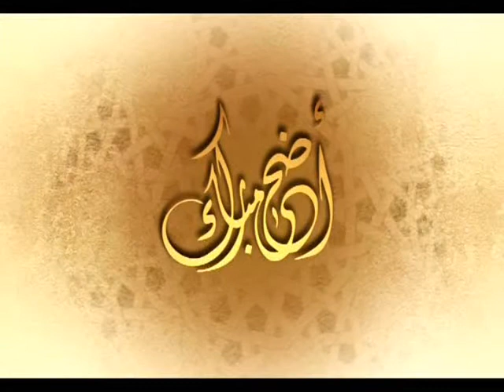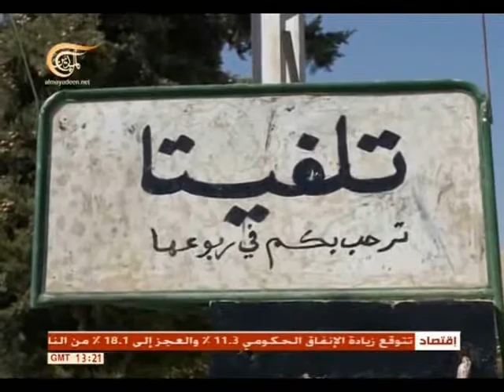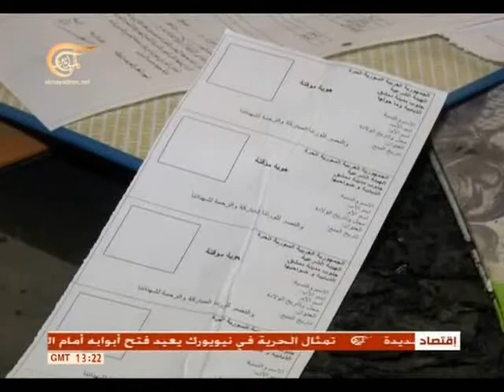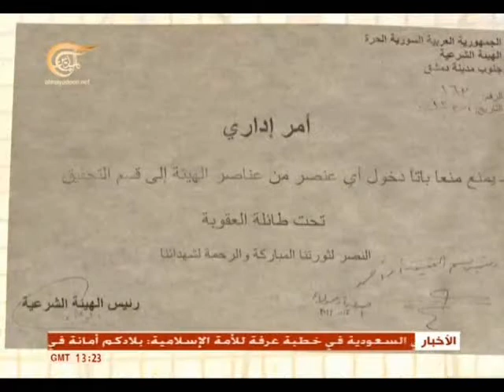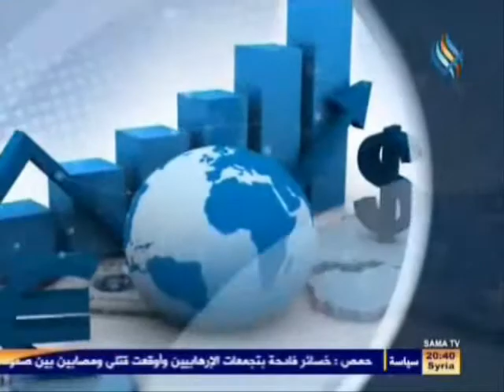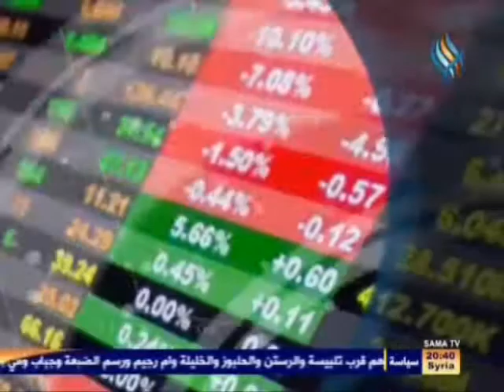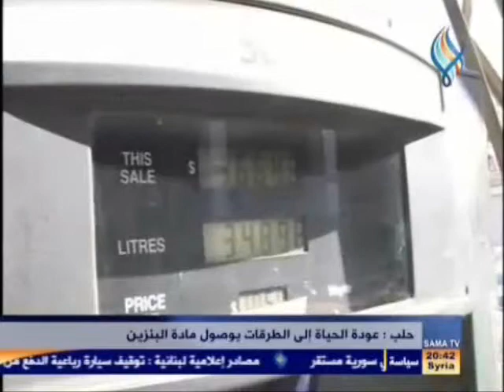SYRIA NEWS أخبار سورية الإثنين 2013/10/14 عذر أقبح من ذنب ، مشعل رفع علم الثورة السورية بالخطأ